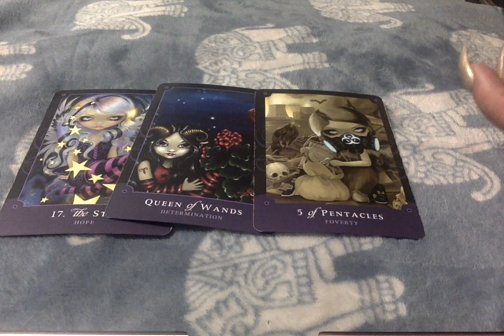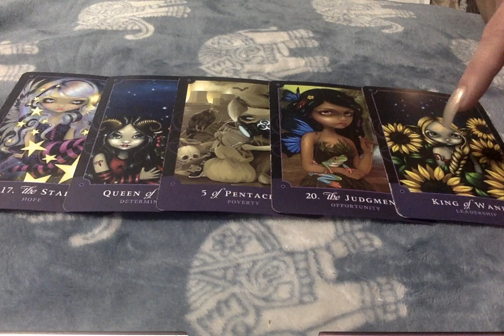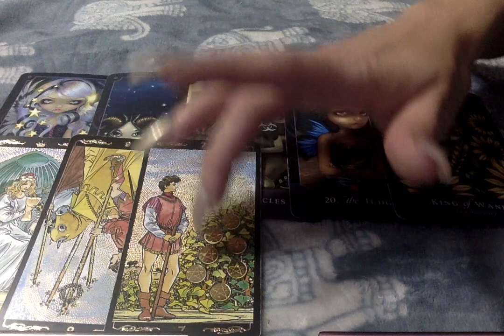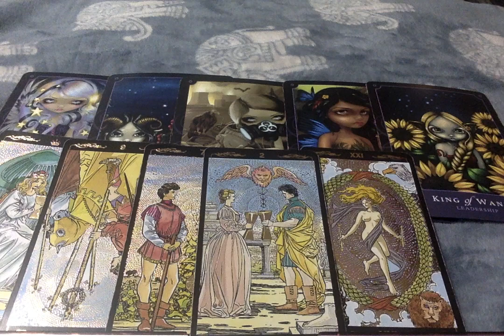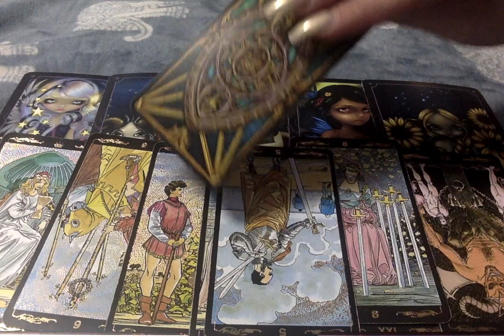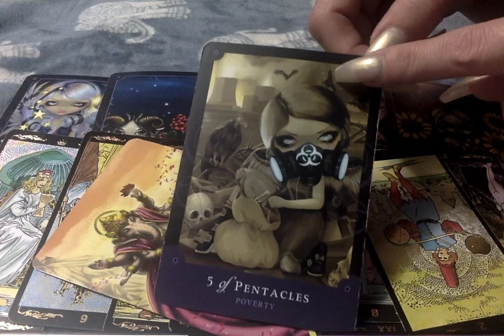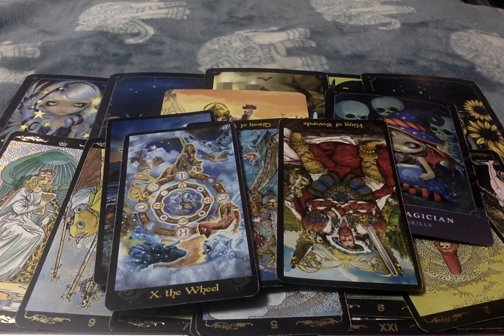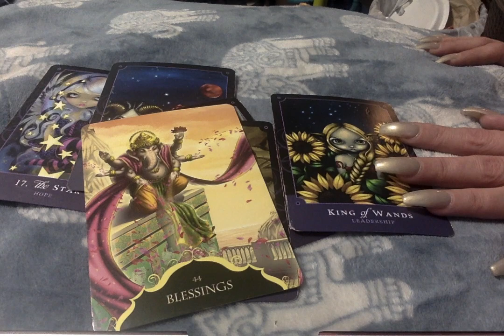♋Cancer* Don't Lose Hope! Blessings Are Coming...Dec. 2-16 2019